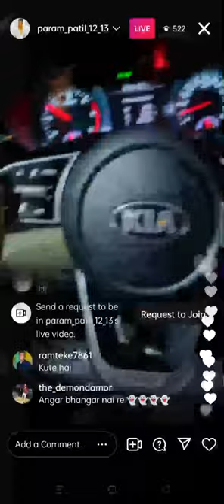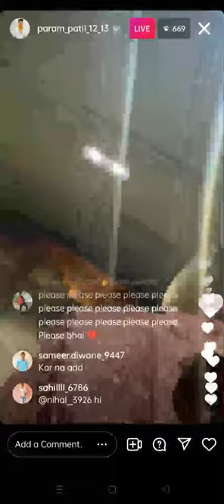Param patil live 👑❤️